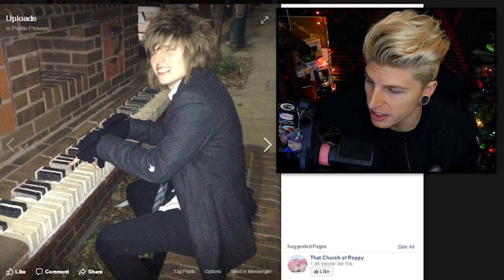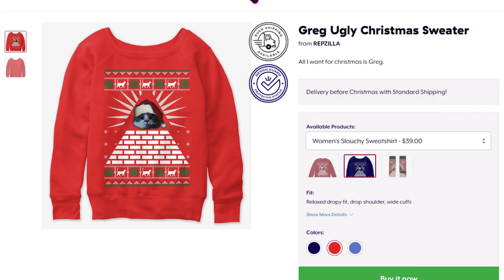My Experience With An Eating Disorder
Everyone has struggled with something at one time or another and I believe it is important now more than ever to talk about because it is okay and you can change your negatives into positives. ☕

(∩｀-´)⊃━━☆ﾟ.*･｡ﾟ
Important Links/Sources:↴
Articles about eating disorders and help:

(⊙.⊙(☉_☉)⊙.⊙) █ グ █ レ █ッ  █ グ █ (⊙.⊙(☉_☉)⊙.⊙)

ºO•❤•.¸✿¸.•❤•.❀•❤•❀.•❤•.¸✿¸.•❤•.¸✿¸.•❤•.❀•❤•❀.•❤•.¸✿¸.•❤•Oº

Miscellaneous: ↴

Video Topics/Related:↴
eating disorders
movies about eating disorders
eating disorder story
anorexia story
eating disorder
anorexia
eating disorder documentary
anorexia story
my eating disorder story
my anorexia story
bulimia
what is bulimia
bulimia nerviosa
anorexia bulimia
bulimia story
mental health
my bulimia story
repzilla
my expereince with an eating disorder
My eating disorder expereince
eugenia cooney
eugenia cooney anorexia
Amberlynn reid